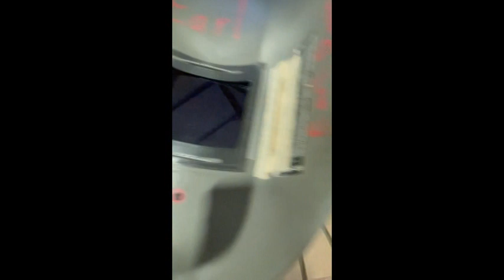L38 A&N RC40X3 75 Clad Machine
A&N Plant RC40X3.75 Cladding Machine (L38)